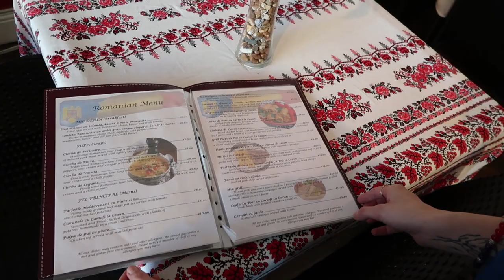Welcome to Myia Lounge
Welcome to a great romanian restaurant only in Bexhill-on-Sea where you feel like home

Source music:
Argatu` - O sesiune pe folclorul romanesc si aroman

Location: Myia Lounge Bexhill-On-Sea,
 Sea Rd, Bexhill-on-Sea TN40 1ED